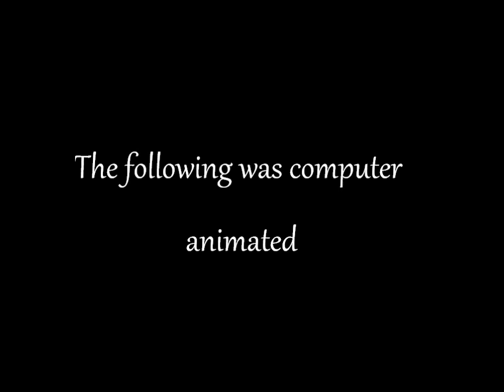Hades c5 corvette racing February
vs  z06, civic hatch, gto, 350z and 240sx  music is danny elfman, immediate music, and sirens call